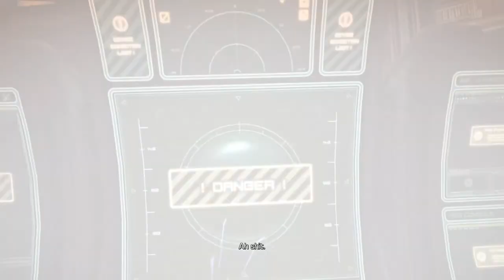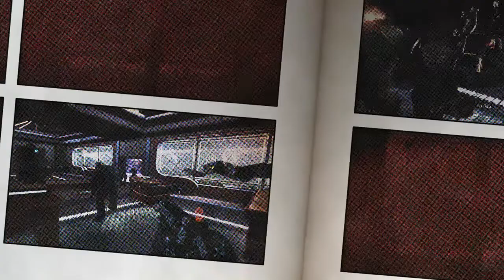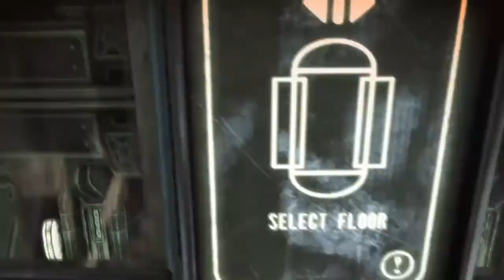Ps4 BULLETSTORM Campaign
Playthrough of BULLETSTORM Full Clip Edition for PlayStation  4